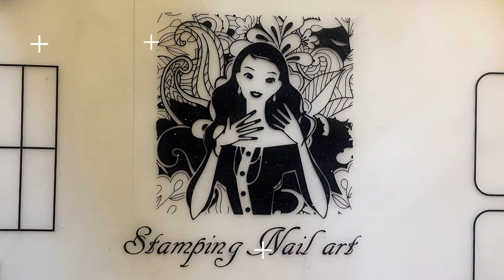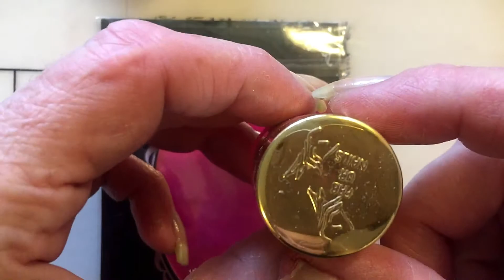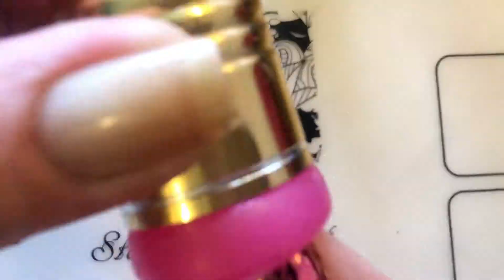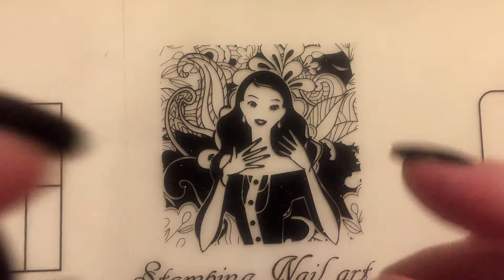Born Pretty Duo review | Best black nail polish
Review of Born Pretty duo black nail polish and mat top coat, i will
be playing with broken glass paper as well

Born Pretty Duo

Broken glass